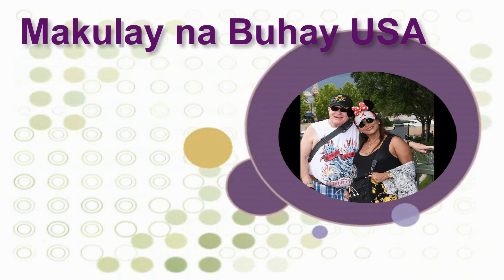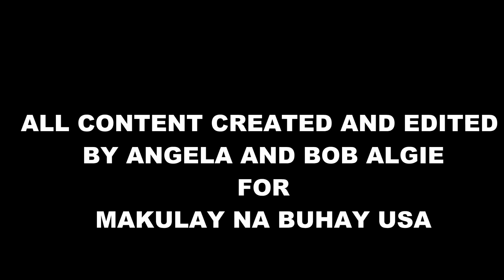SNORKELING AT ISLA MUJERES MEXICO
Another excursion we had while on our Cancun trip was the Snorkeling and lunch trip we had on Isla Mujeres.